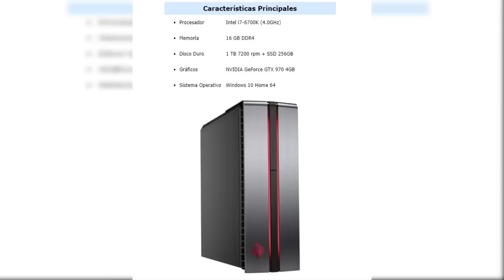ESTE PAYASO ASESINO SI DA MIEDO | play with me